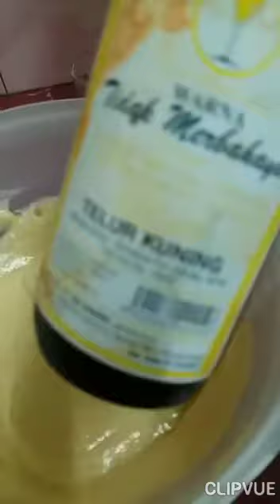kuih bakar sukun